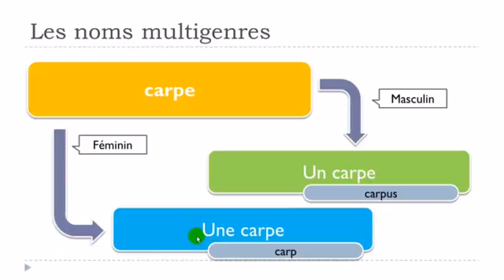Französisch lernen # Mots avec deux genres # carpe